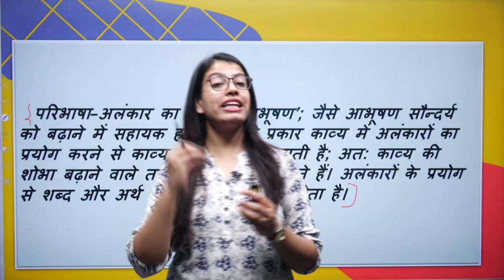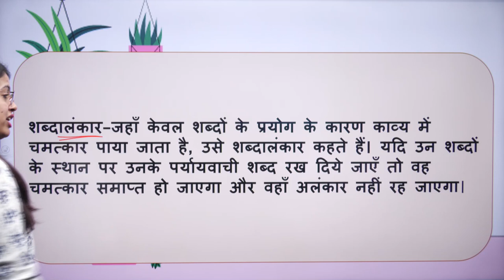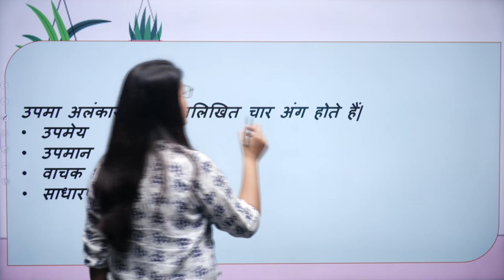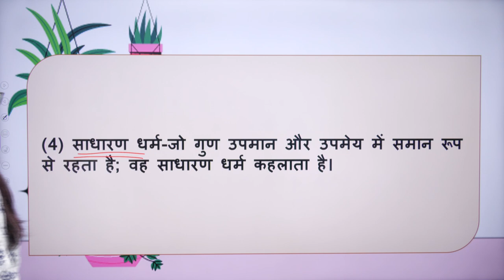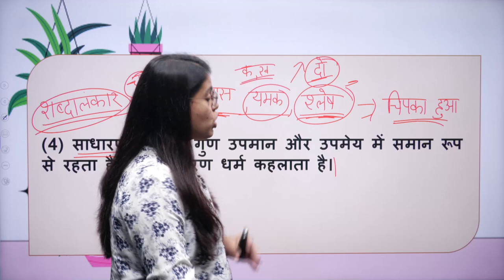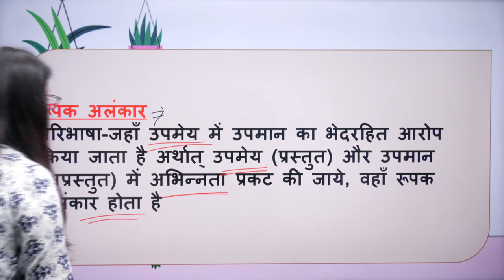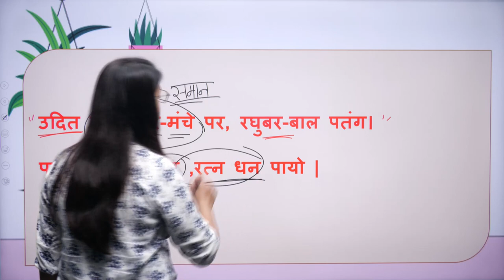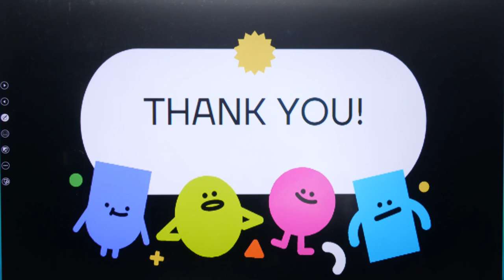Alankar and Arthalankar Class 10 Hindi Grammar | अलंकार एवंअर्थालंकार | CBSE Term 2 | Doubtnut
Alankar and Arthalankar Class 10 Hindi Grammar | अलंकार एवंअर्थालंकार  | CBSE Term 2 Class 10 Hindi Grammar | Priyanka Ma'am | Doubtnut

📌In this video ma'am will teach "CBSE Term 2 Hindi Alankar and Arthalankar".

0:00 - Introduction

👉 Have Any Query? Ask Us.